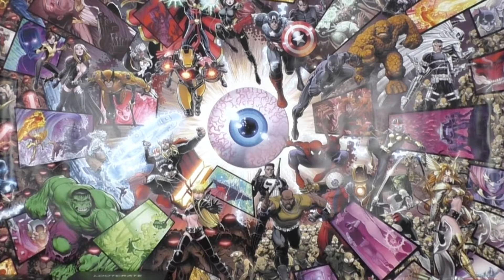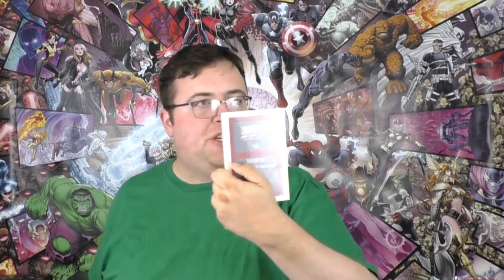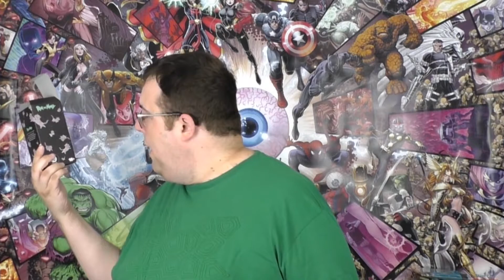Loot Crate Unboxing July 2017 - Animation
The Animation Themed Loot Crate gets unboxed!